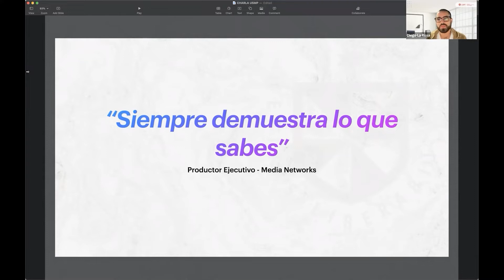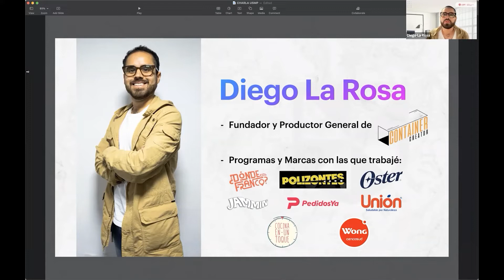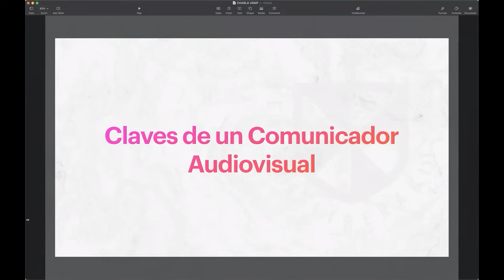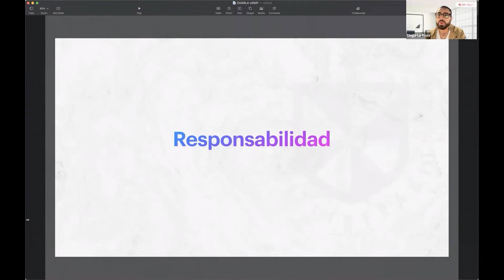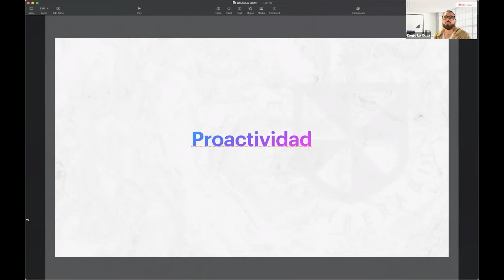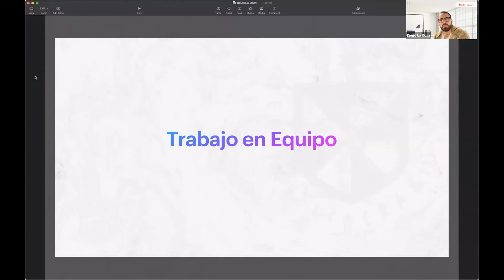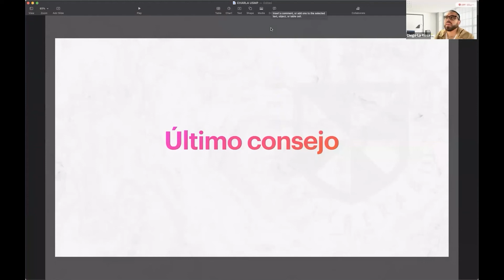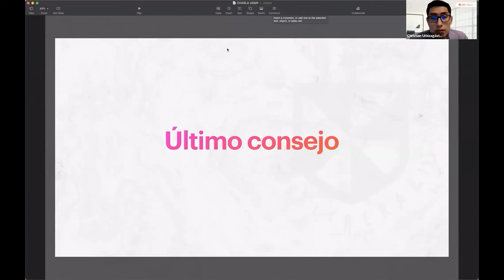Charla con expertos - Especialidad Audiovisuales